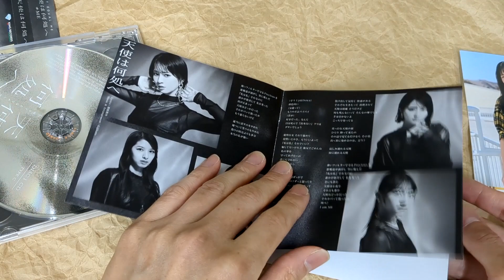[Unboxing] ME: Tenshi wa Doko e [CD+DVD / Type C]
Description
Sixth single from ME, a J-idol group produced by Rino Sashihara. This edition comes with a bonus DVD featuring a music video for a B-side track and making-of.

Tracklisting
DISC 1
1
天使は何処へ
2
今日も君の夢を見たんだ
3
M-1 (off vocal ver.)
4
M-2 (off vocal ver.)
DISC 2
1
[DVD] ≒JOY「今日も君の夢を見たんだ」Music Video
2
[DVD] ≒JOY「今日も君の夢を見たんだ」メイキング映像